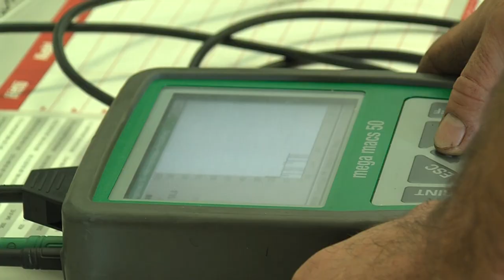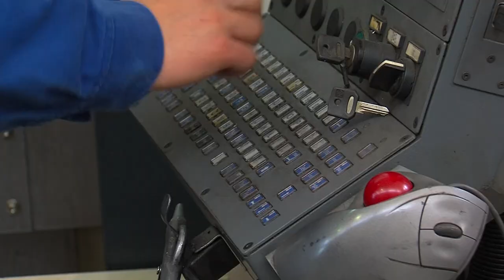Foglalkoztatáspolitika napjainkban - 4,7 millió munkavállaló él Magyarországon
Napjainkban 4,7 millió munkavállaló él Magyarországon – tudtuk meg a foglalkoztatáspolitikáért felelős államtitkártól. Bodó Sándorral a bólyi munkásszálló átadó ünnepségén beszélgettünk. Azt mondja, a kedvező számok eléréséhez ilyen fejlesztések is kellenek.